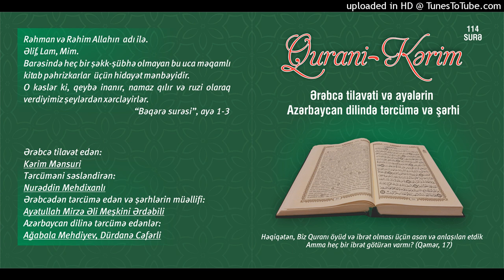085.Buruc surəsi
Qurani Kərim

Ərəbcə tilavət edən:

Kərim Mənsuri

Tərcüməni səsləndirən:

Nurəddin Mehdixanlı

Azərbaycan dilinə tərcümə edənlər:

Ağabala Mehdiyev
Dürdanə Cəfərli